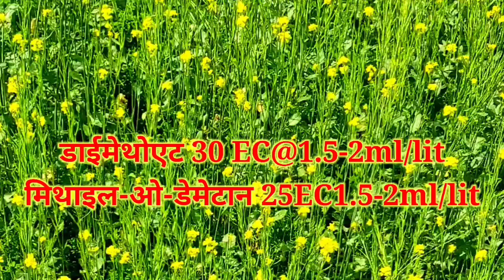सरसो को माहू/लाही किट से रक्षा कैसे करे//सिर्फ 2.5 मिनट में//afid attack on mustard plant management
सरसो की पौंधा पर महू किट का आक्रमण से बचाव
सरसो
पिला सरसो